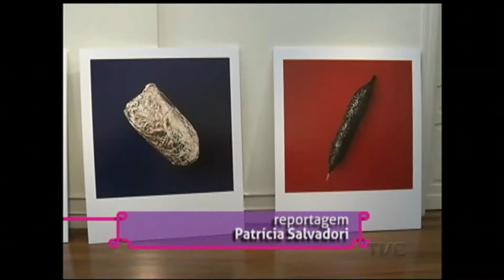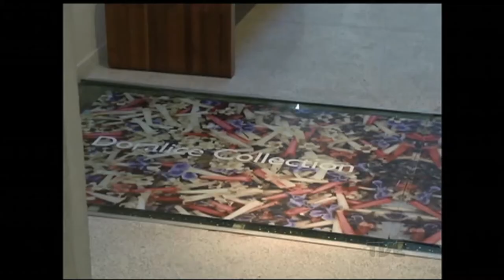Estação Cultura | TVE - Rezatório - 16/06/2016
Hoje o nosso som ao vivo e bate-papo é sobre o Rezatório - Show Felipe Azevedo & Consuelo de Paula
Fique por dentro da programação especial em homenagem a João Simões Lopes Neto
Conheça as exposições Fiat Lux e Doralice Collection +5
Tem comentário de cinema dom Jaqueline Chala, da FM Cultura - 107.7